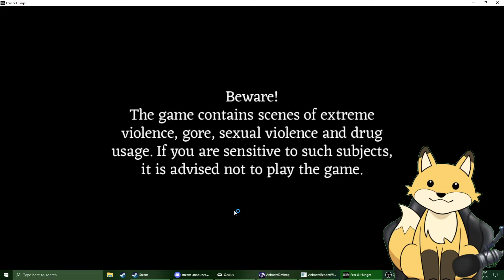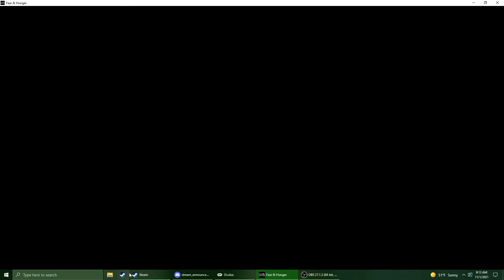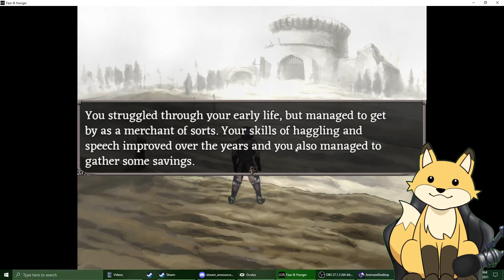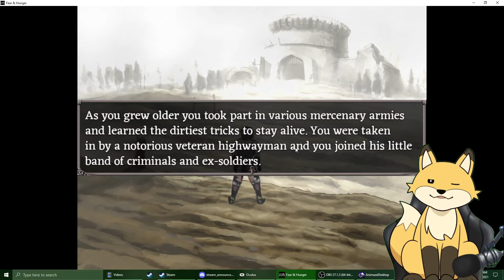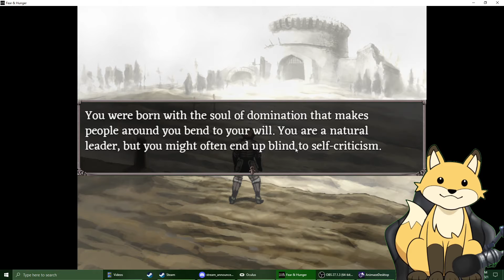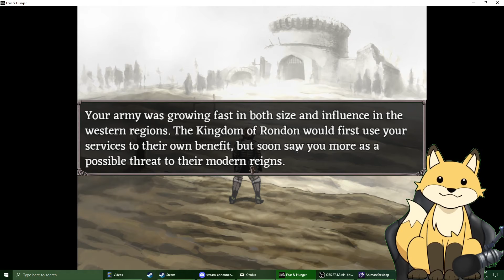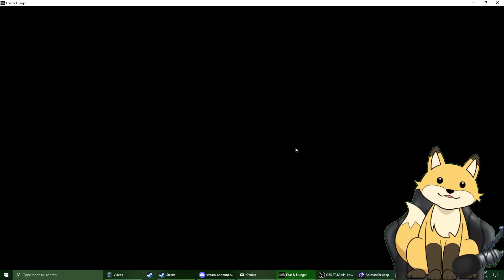Fear and Hunger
Fear and Hunger is a Indie RPG Horror Game where your fate is decided by a Coin Toss and you most keep yourself form staving and going insane.
(Warning Some games I'll play maybe dark or scary and might cause trigger in those who have Mental Health issues. Remember to stay positive and beautiful, Enjoy my lets plays, my walkthrough and other stuff.